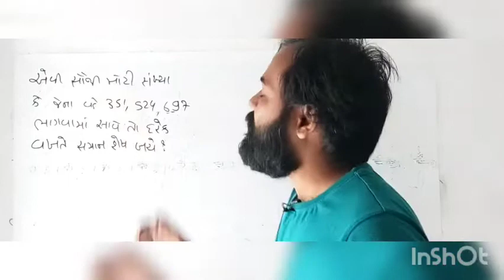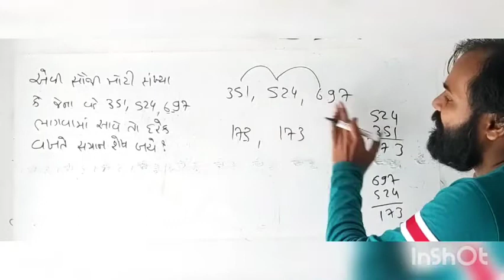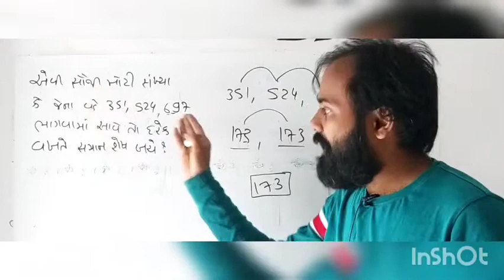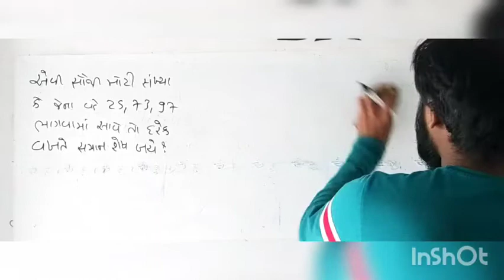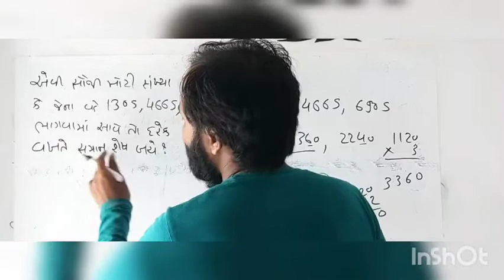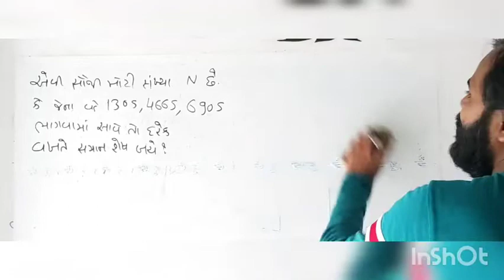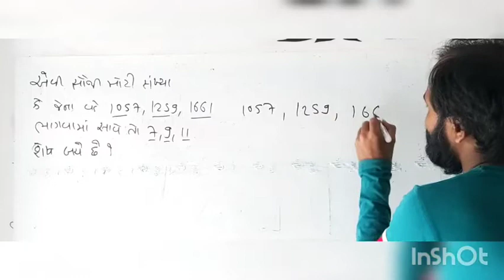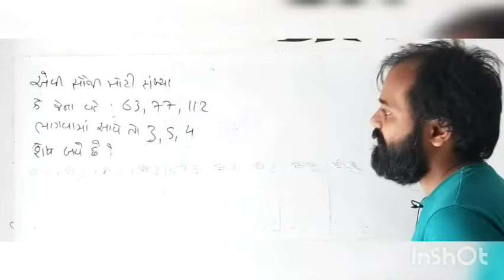L9 CCE MATHS 2024 HCF